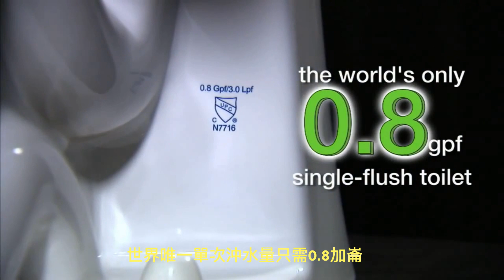加拿大H&H馬桶真空吸力沖水科技示範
【如果3公升就能沖淨 何必用到13公升？】
來自加拿大的發明：「 真空吸力沖水專利」，只要3公升水就能沖淨大量固態物，何需用耗費水的馬桶？而且無需透氣管/排氣管。
此聰明裝置在北美獲選為家庭中的聰明設備，跟我們一起當個聰明的使用者吧！